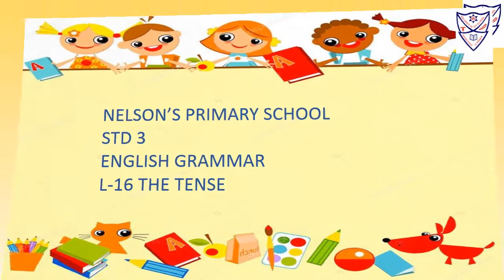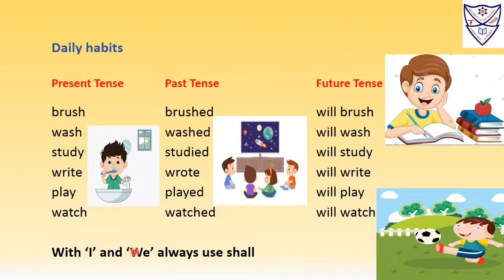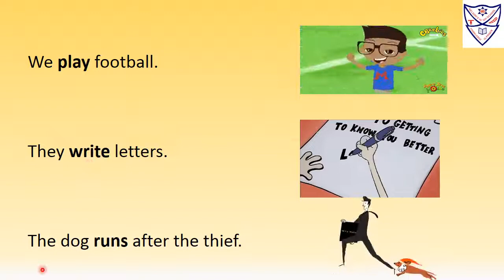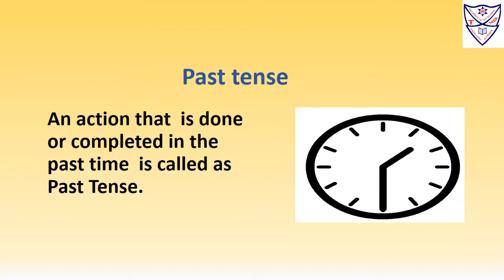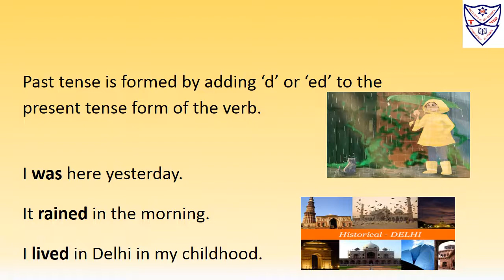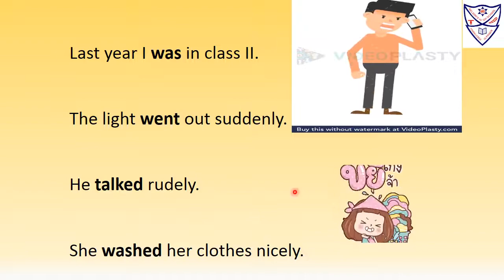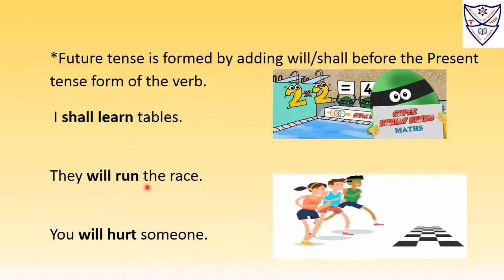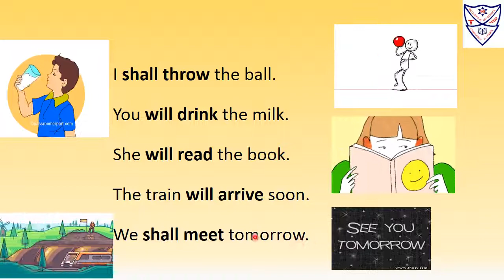L-16 The Tense- Explanation(Sub-English Grammar)(Std-3)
English Grammar Std 3
L-16 The Tense- Explanation